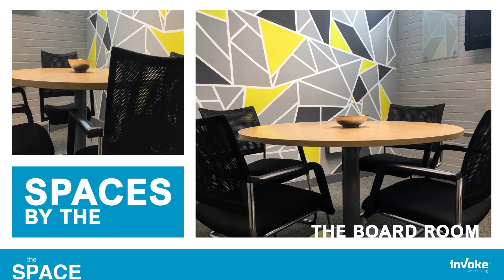The Space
Digital Signage experience